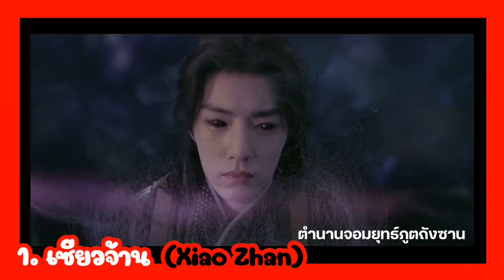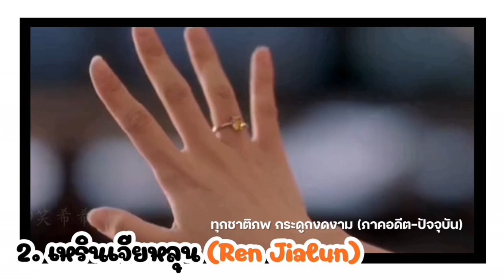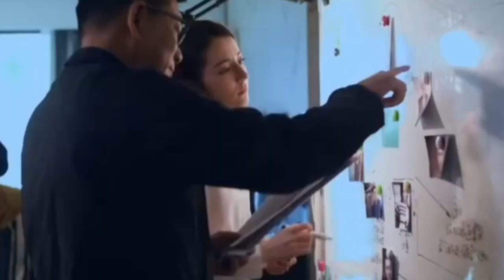10 นักแสดงซีรีส์จีนที่ "แสดงละครได้โดดเด่น" ในรอบ 5 ปีที่ผ่านมา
10 นักแสดงซีรีส์จีนที่ "แสดงละครได้โดดเด่น" ในรอบ 5 ปีที่ผ่านมา